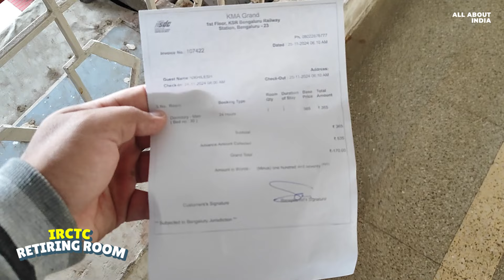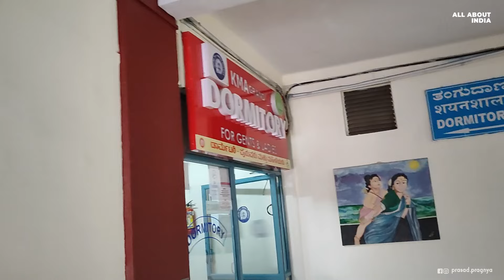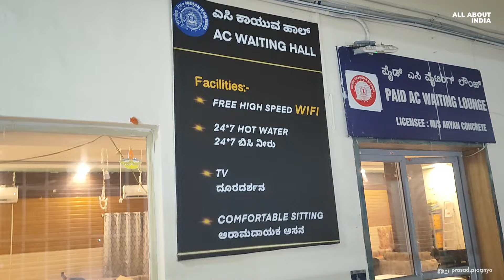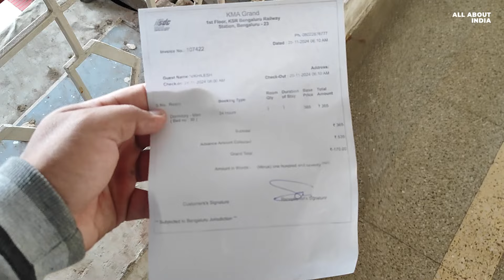IRCTC Dormitory in Bengaluru || How To Book Railway Retiring Rooms || All About India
IRCTC Retiring Room Facilities in KSR Bengaluru (KARNATAKA)
Timing: 12hr Booking [8am to 8pm] or 24hr Booking [8am to 8am]

24hr Dormitory Bed Price: 360/- (including all tax)
Security Deposit: 135/- (Refundable)
Watch the complete video vlog to know more about this facility provided by Indian Railways.